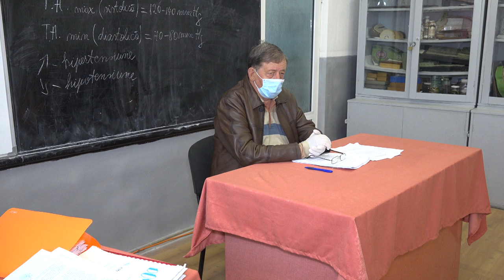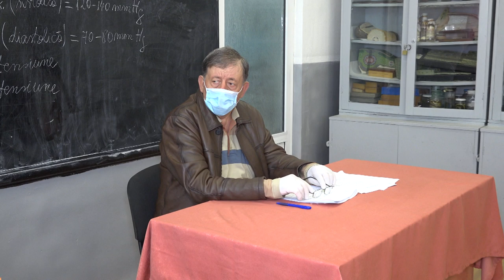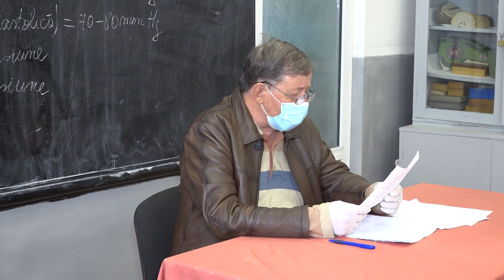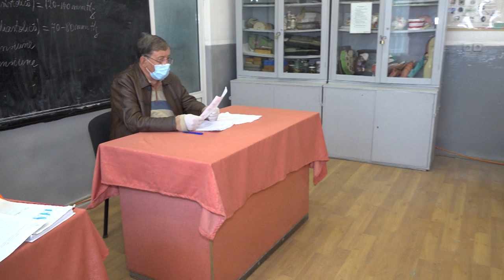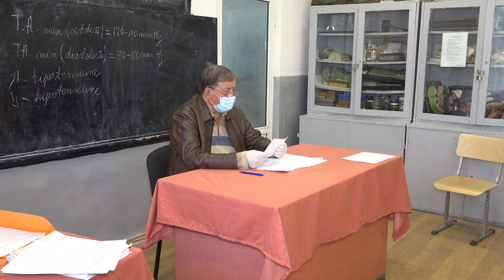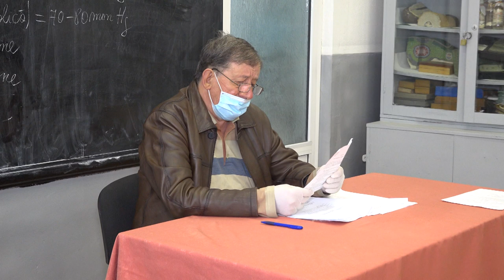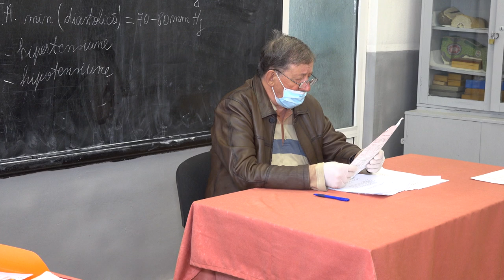LA OITUZ Sedinta Consiliului Local din 21 mai FILMARE EXCLUSIV TV 4K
LA OITUZ, județul Bacău, Ședința Consiliului Local din 21 mai 2020 FILMARE EXCLUSIV TV 4K

Cu stimă,
echipa Exclusiv

Vizionare plăcută !